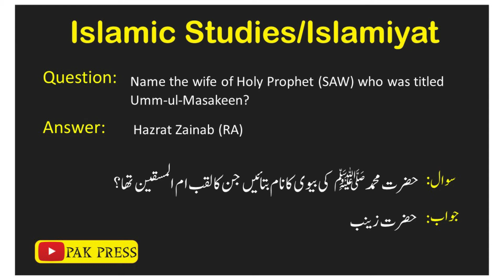Name the wife of Holy Prophet (SAW) who was titled Umm-ul-Masakeen? | Islamic Studies | Pak Press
Name_the_wife_of_Holy_Prophet_(SAW)_who_was_titled_Umm-ul-Masakeen?